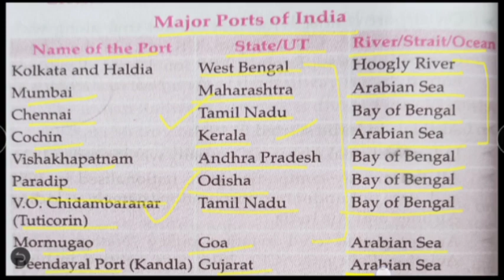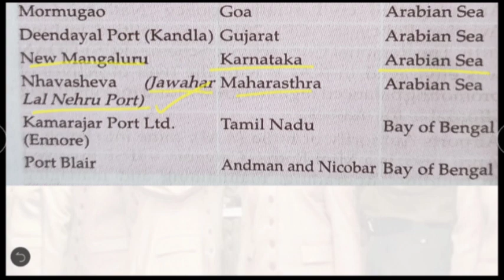Lucent General Knowledge Major Port of India Topic-5